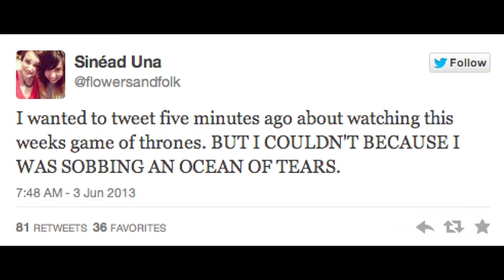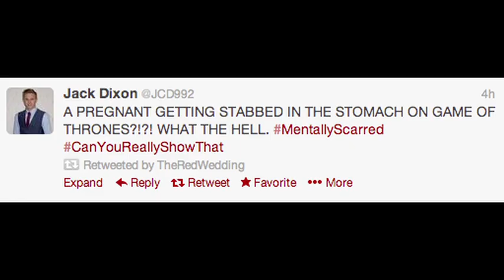Red Wedding Reactions Song (Song A Day #1615)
A spoiler-ific tune that combines footage of folks and tweets by folks reacting to the HUGE PLOT DEVELOPMENT on this week's Game of Throne's episode.

Tears, actual tears
Tears, actual tears
Dang you George double R
Why must you kill the characters we like
It's been half an hour
And I'm still throwing up

I have given birth to 8 and 9 pound babies
Watching Robb Stark die hurt more than both times combined
I wanted to tweet this five minutes ago
but couldn't cause i was sobbing an ocean of tears

Tears, actual tears

I am 5000 percent
Done with game of thrones oh my god
Watching this series was the worst decision of my life
I don't wanna watch game of thrones anymore
why must everyone die i wanna scream i just alksjdfkajdsf

A pregnant getting stabbed in the stomach on Game of Thrones
What the hell hash tag i'm scarred
I'm shaking, I'm crying, I'm broken now
Robb stark by baby

SEND me stuff the old fashioned way:

Jonathan Mann
144 N. 7th St.